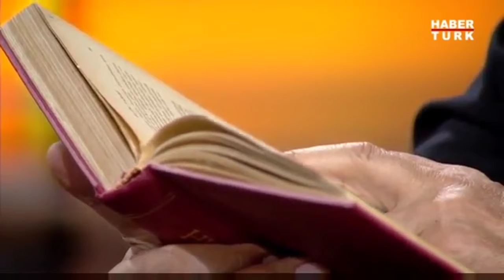Tarih Kitabında Yazanlara İnanamayacaksınız